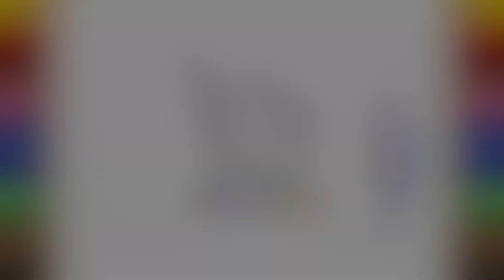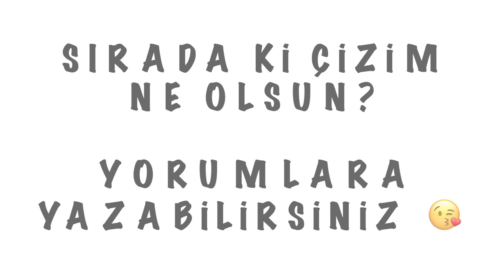Nasıl Çizilir? - Panda- Ayı - Resim Çizme - ÇİZİM OKULU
Kanalimiz Çizim Okulun da bugün, Panda- Ayı ,  nasil çizilir ,  Panda- Ayı  çizimi yapacagiz.